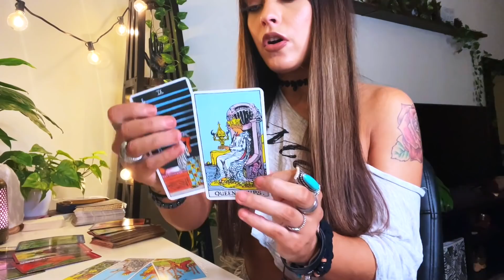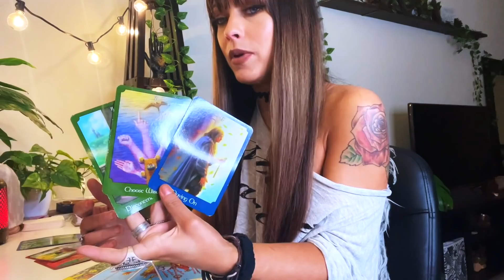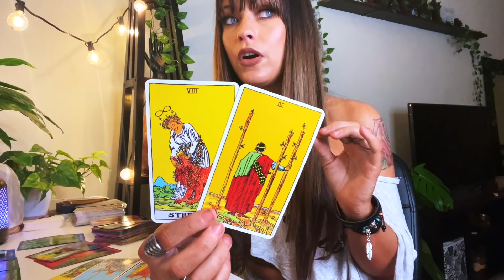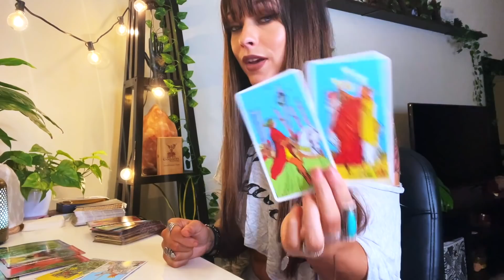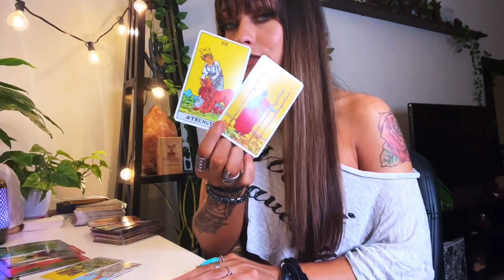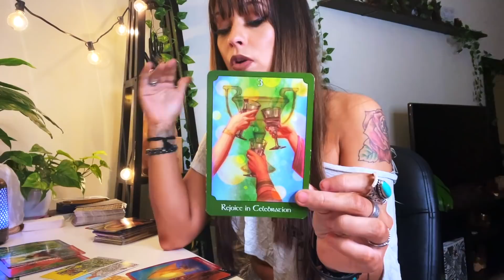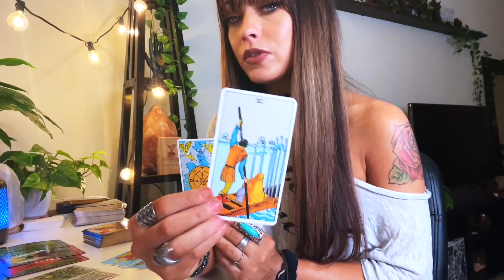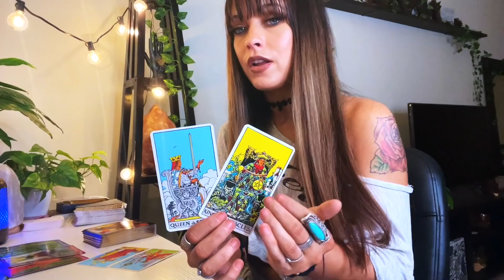Cancer, *MUST WATCH* TIME for Your GLOW UP BABY! April 2021 Tarot & Astrology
Cancer April 2021 Tarot & Astrology
*Tropical Astrology

Decks /used:
Sacred Rebels Oracle Deck
Tattoo Tarot